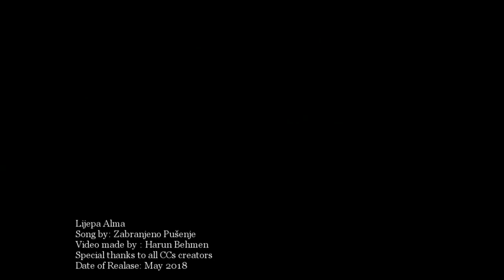Lijepa Alma (Beautiful Alma) - The Sims 2 Machinima video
Enjoy :) and feel free to give your opinion.

Here is translation in English :

It has been years since I've seen my friend
Soldiers were going into the field, he didn't return
My country is a small dam for big words of craziness
In the town/center she's walking alone as the neighbourhood is whispering
Beautiful Alma..

It has been years since I've heard from him
The soldiers were going into the field, she was waving at him
Little city keeps big secrets of men
Next to the pillow a picture, a look towards the distances
Beautiful Alma..

As I'm looking as she is going into town, she's smiling at the beggers
So lonely, so beautiful and proud like the Bosnia in front of us